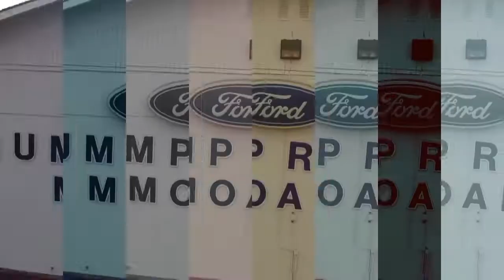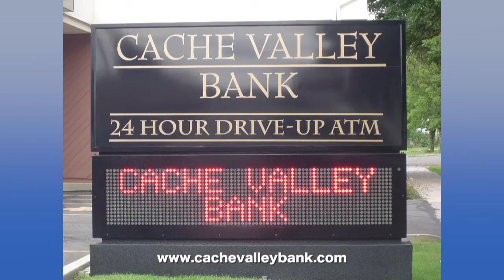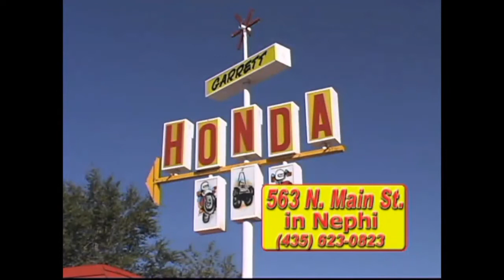3A Girls Basketball: Grand vs Juab High School UHSAA 2018 State Tournament Round 1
3A Girls Basketball: Grand vs Juab High School UHSAA 2018 State Tournament Round 1